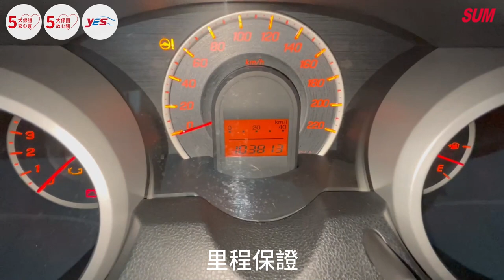已售出【SUM中古車】HONDA FIT 2014年|優質代步車 一手車 原鈑件 里程保證|台南市 隆展汽車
車輛資訊：HONDA FIT 2014年
車輛售價：已售出